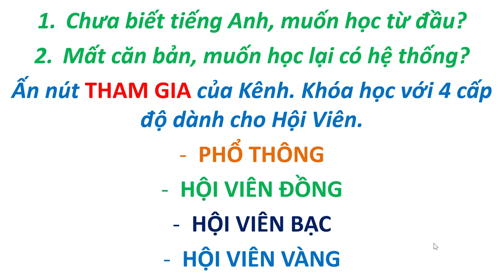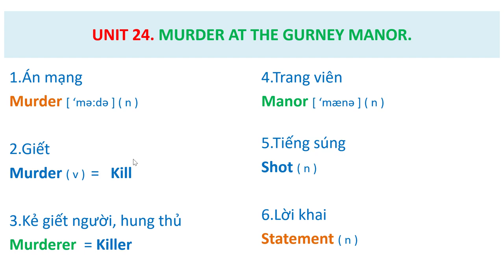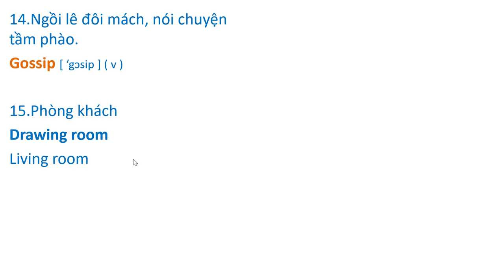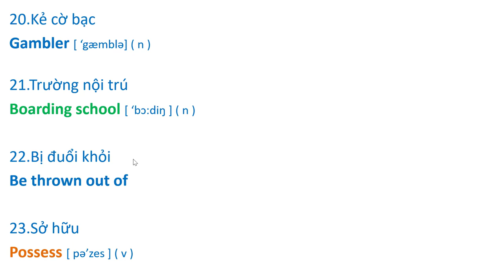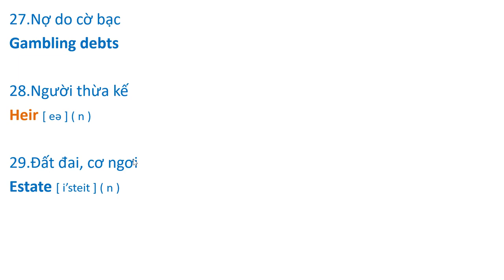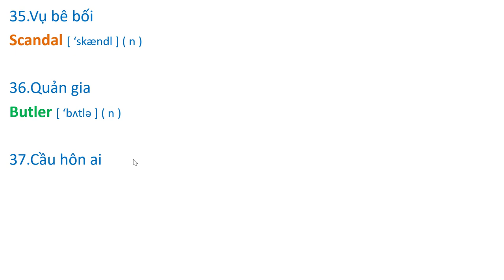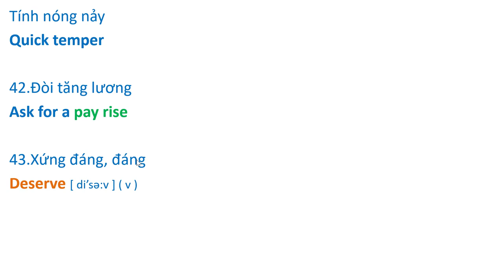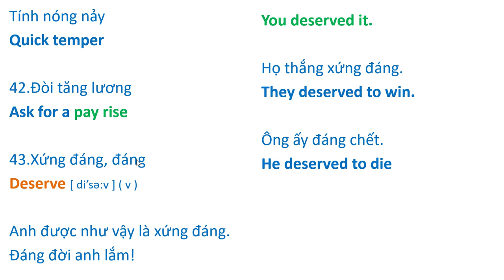Unit 24. Streamline 3. MURDER AT THE GURNEY MANOR. ( Vocabulary )